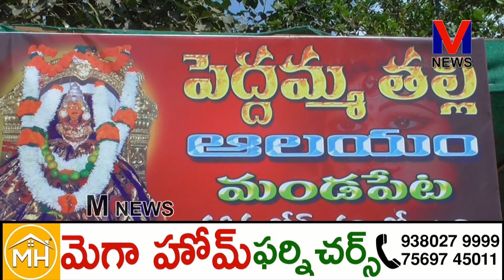కోరిన కోరికలు తీర్చే ఇలవేల్పుగా జగన్మాత గా పేరొందిన మండపేట పెద్దమ్మతల్లి || M NEWS TELUGU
అమ్మల కన్న అమ్మగా కోరిన కోరికలు తీర్చే ఇలవేల్పుగా జగన్మాత గా పేరొందిన మండపేట పెద్దమ్మ తల్లి ఆలయంలో ఈరోజు శుక్రవారం కావటంతో గురుస్వామి మేడిశెట్టి సూర్య భాస్కరావు ,ఆలయ చైర్మన్ వాలిన వీరబాబు ఆద్వర్యంలో పత్యేక పూజలు నిర్వహించారు. భక్తులు అధిక సంఖ్యలో ఆలయమునకు తరలి వచ్చి పెద్దమ్మతల్లిని దర్శించుకుని పూజలు నిర్వహించారు.. || M NEWS TELUGU